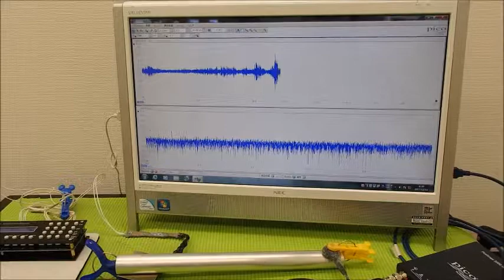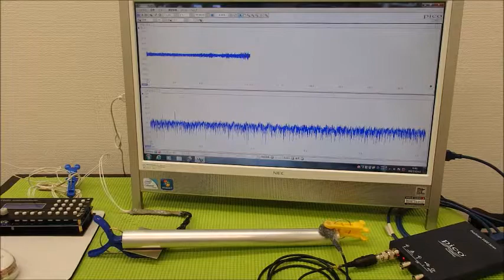表面弾性波を利用した、超音波制御技術 ultrasonic-labo